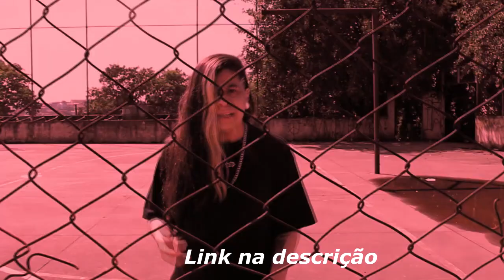O BEAT QUE O DUDU INCORPORA! 🔥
REAGINDO AS BATALHAS DO DUDU!